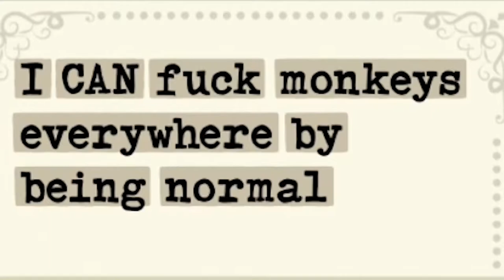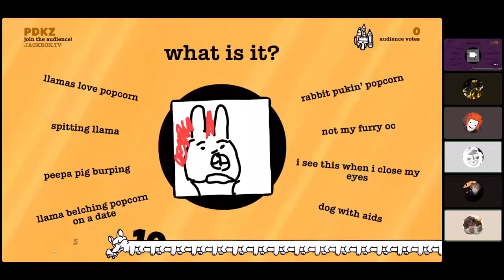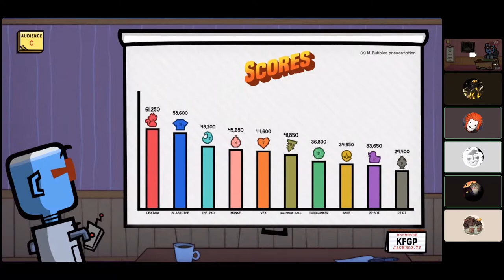cheese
it's cheese
Feat. Ante, Dexiam, Espen, King, Tobbe and Vex